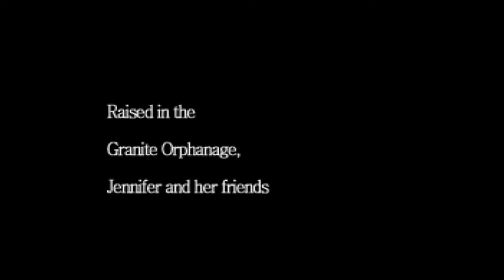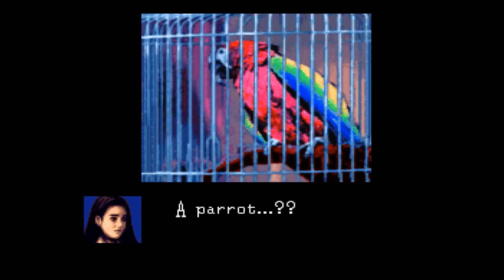Clock Tower Opening Intro Logo & Short Scene ( Fan Made )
What if Capcom would brought Clock Tower instead, before Human Entertainment would be defunct after a few year late they would disclosed the company, from 1996/ 1997 to early 2000's logo of Capcom that is known to many Capcom games of 32-bit era from PS1 to Sega Saturn and many others- that are game known for Capcom such as Megaman X4, Resident Evil 1 to 3,Marvel Super Heroes vs. Street Fighter and more doing the 32-bit era; however if Capcom would have brought "Clock Tower" series since mid-late 90s to prevent the closure of Human Entertainment- this would be Capcom ongoing horror game series alongside with Resident Evil and Dino Crisis; it only fan made, by the way.

The real thing that Capcom would own Clock Tower and with Sunsoft would be released back in late 2002 as the final chapter of Clock Tower series- Clock Tower 3 on the PS2,, however that would be the last time Capcom would do with Clock Tower for publishing a game, no new Clock Tower has never been told since the day that Clock Tower 3 was released in late 2002 by Capcom..

If Human Entertainment and Capcom were partner back in the late 90s and would do so to collabs, it would be a fine idea and be Resident Evil sister series.

NOT REAL BUT IT fan made

The plot and scene is paying homage to the tribute of cult classic italian horror film and giallos film like Dario Argento movies.